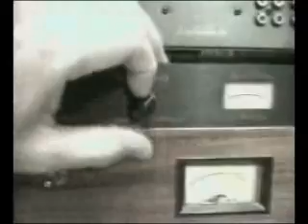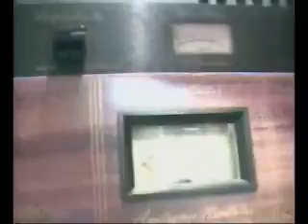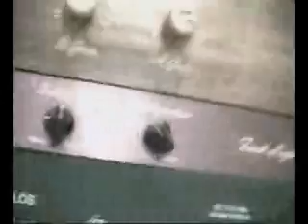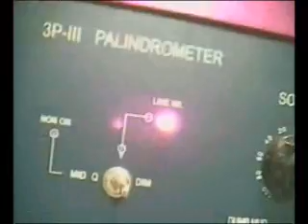03-01-10 03a funk logic rack.wmv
Custom rack of audio gear that is _really_ quiet.  See funklogic.com.